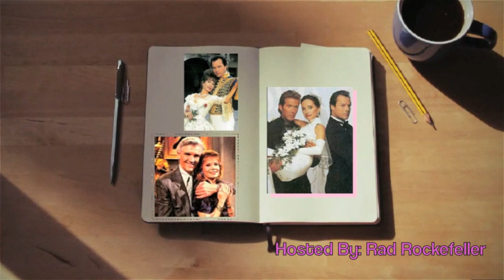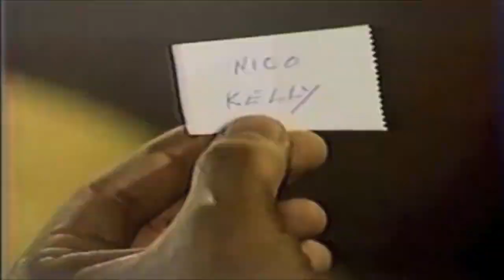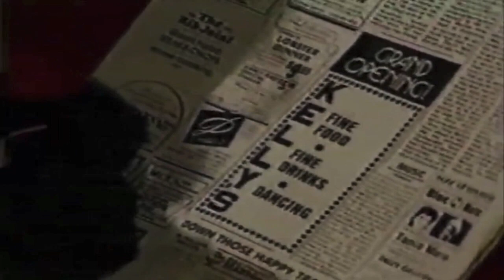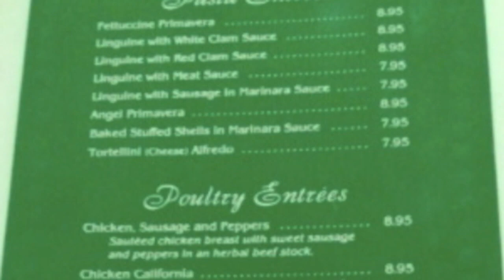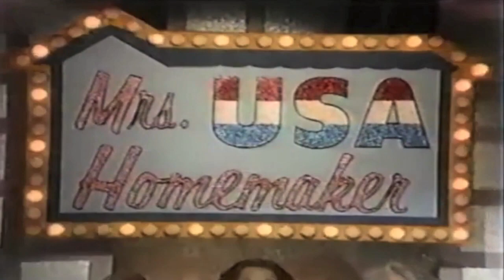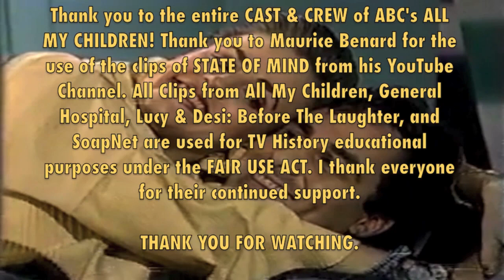Nico and Cecily - All My Children Super-Couple - Deep Dive - 1989 - Maurice Benard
BACK by popular DEMAND! The All My Children Deep Dive into the super-couple that was in the late 80's, Nico & Cecily!